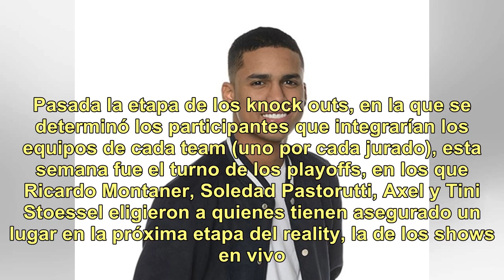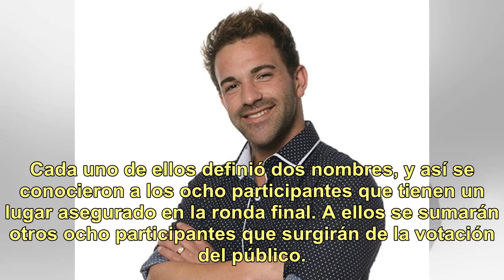La voz argentina: quiénes son los 8 participantes elegidos por los jurados para la ronda final de...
La voz argentina: quiénes son los 8 participantes elegidos por los jurados para la ronda final de shows en vivo

Se acercan las instancias finales de La voz argentina y tanto los jurados como el público empiezan a definir sus favoritos. Pasada la etapa de los knock outs, en la que se determinó los participantes que integrarían los equipos de cada team (uno por cada jurado), esta semana fue el turno de los play...